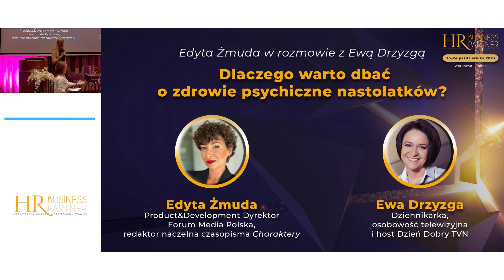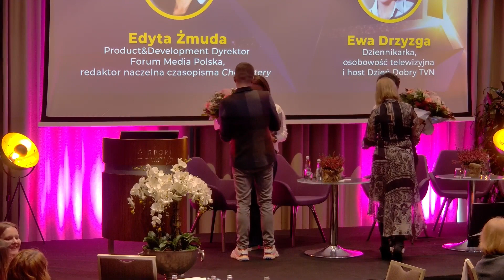Dlaczego warto dbać o zdrowie psychiczne nastolatków? | Rozmowa Edyty Żmudy i Ewy Drzyzgi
Na konferencji redaktorka naczelna magazynu psychologicznego Charaktery Edyta Żmuda rozmawiała z Ewą Drzyzgą o tym, dlaczego warto dbać o zdrowie psychiczne nastolatków.

✨ Jeżeli chcesz poznać wskazówki, jak rozmawiać z nastolatkami i jak pomóc im zadbać o zdrowie psychiczne, to koniecznie zaopatrz się w poradnik "Nastolatki na zakręcie!"